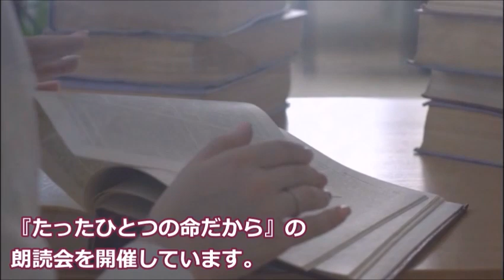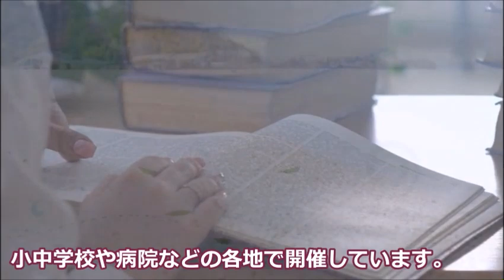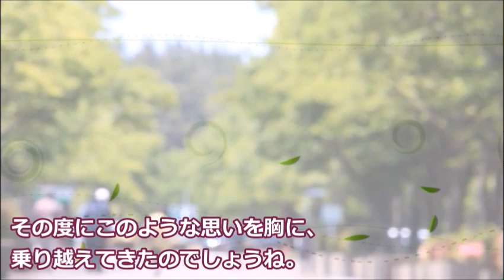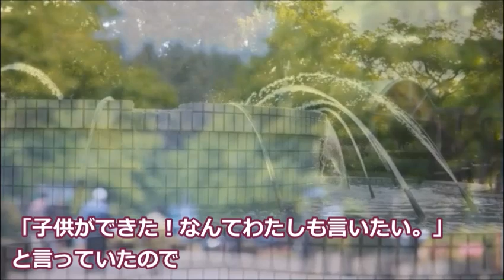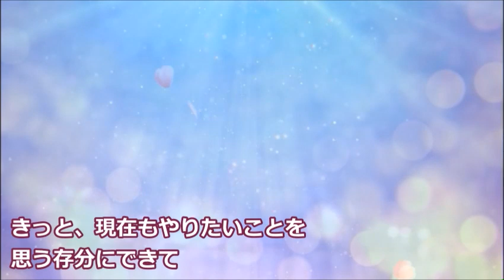北原佐和子のまさかの現在に驚きを隠せない…看護学校へ通い女優業の傍らで…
花の82年組、アイドルとしてデビューした北原佐和子さん。驚きの現在とは…

この動画は北原佐和子さんに関する情報です。
北原佐和子さんを好きな方や興味のある方と楽しくコメント欄にてコミュニケーションがとれたらと思い作成しました♪

ナレーションは「三日月」が担当しています。

弘田三枝子に起こった過去の衝撃的な出来事に言葉を失う…「人形の家」がヒットし人気を博した歌手の最期は…

郷ひろみの現在の妻や娘の職業に驚きを隠せない…松田聖子と別れた理由は…

Wink 鈴木早智子の現在…テレビから消えた理由…騒動を乗り越えた80年代アイドルの今…

mameshiki_edamame / MotionElements.com